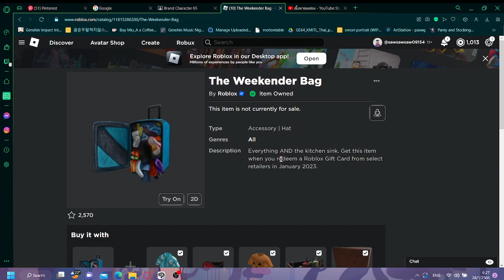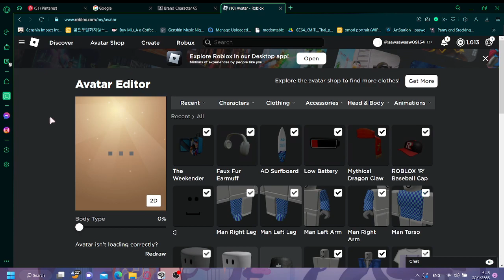got a robux!